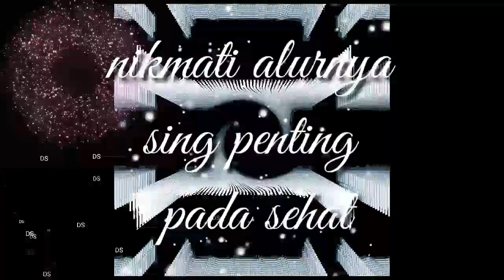Story wa dj.keren.